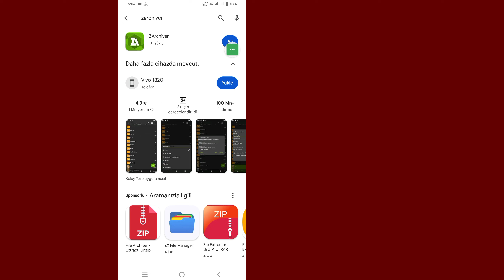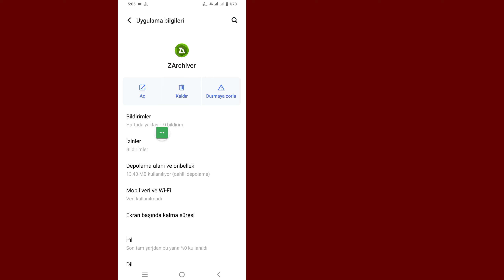Zarchiver Erişim Reddedildi Nasıl Düzeltilir | Zarchiver'ın Bu Klasörü Kullanamamasını Düzeltme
Zarchiver 2024'te Erişim Reddedildi Nasıl Düzeltilir | Zarchiver'ın Bu Klasörü Kullanamamasını Düzeltme

 İşte Bu Videoda size [Zarchiver 2024'te Erişim Reddedildi Sorunu Nasıl Düzeltilir, Zarchiver Bu Klasörü Kullanamıyor Düzeltildi] göstereceğim. Bu yüzden bu videoyu dikkatlice izleyin ve bu videoyu atlamayın, eğer bu videoyu atlarsanız o zaman pek iyi anlayamayacaksınız, bu yüzden herhangi bir sorun varsa bana sorabilir ve aşağıya yorum yapabilirsiniz, sorununuzu çözmeye çalışacağım eğer bu videoyu beğendiyseniz lütfen tıklayın  kanalıma abone olun ve beğenin teşekkürler.

 Zarchiver 2024'te Erişim Reddedildi Sorunu Nasıl Düzeltilir, Zarchiver Bu Klasörü Kullanamıyor Sorunu Giderilir. Lütfen ekrandaki tüm Adım talimatlarımı izleyin.

 Zarchiver Bu Klasörü Kullanamıyor
 erişim reddedildi zarchiver
 bu klasörü kullanamıyorum
 bu klasörü kullanamıyorum hatası
 bu klasörü kullanamıyorum nasıl düzeltilir
 bu klasörü kullanamıyorum sorunu nasıl düzeltilir
 zarchiver bu klasörü android kullanamaz
 zarchiver erişimi reddedildi, zarchiver erişimi reddedildi sorunu
 Zarchiver'daki OBB klasörüne nasıl erişilir
 Dosya yöneticisinde Erişim Reddedildi sorunu nasıl düzeltilir?
 zarchiver erişimi reddedildi
 Erişim Reddedildi sorununu düzeltin
 erişim engellendi android düzeltme
 bu klasörde Android erişim kısıtlamaları var
 bu klasörde Android erişim kısıtlaması var
 Zarçiver